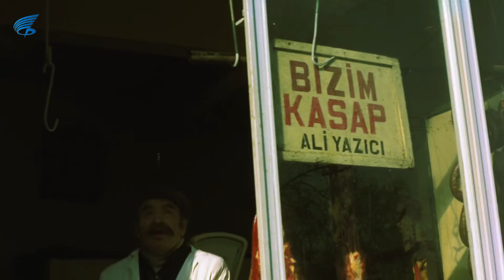ÜÇ KAĞITÇI | Rıfkı Rüyasında Öleceğini Görür ve Kötülük Yapmaya Başlıyor!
Üç Kağıtçı ;  YAHYA A. KILIÇ'ın yapımcılığını üstlendiği Kemal Sunal ve Ali Şen'in başrollerini paylaştığı 1981 yıl yapımı Türk Filmidir. Üç Kağıtçı filminin bu sahnesinde Hasan Ağa , altınlarını saklıyor ve Rıfkı'dan bulması durumunda kendisine vereceğini söylüyor. Rıfkı tesadüf üzerine altınları buluyor ve kasabalıya dağıtıyor. Sadece Sabri amca nasibini alamıyor.

Üç Kağıtçı ;  YAHYA A. KILIÇ'ın yapımcılığını üstlendiği Kemal Sunal ve Ali Şen'in başrollerini paylaştığı 1981 yıl yapımı Türk Filmidir.

Üç Kağıtçı Filminin diğer oyuncuları; Ülkü Özen, Turgut Özatay, Reha Yurdakul, Nizam Ergüden, Hakkı Kıvanç, Zeki Alpan, Arap Celal'dir.

Üç Kağıtçı Filminin Konusu: Rıfkı (Kemal Sunal), ölen babasının mallarını satmak için Almanya'dan köyüne döner. Köyde birden adı "Ermiş"e çıkar. Rıfkı, yağmur duasına çıkan köylüler için yarım saat içinde yağmur yağdırır. Üfürükçülük yapar. Evde kalmış yaşlı kadınların kısmetini açar. Kötürümleri üfleyerek ayağa kaldırır. Bu arada bazı çıkarcılar, köyün Belediye Reisi seçimlerine Rıfkı'nın girmesini isterler. Bir başka Belediye Reisi adayı ise Rıfkı'ya seçimlere girmemesi için rüşvet verir. Rıfkı seçimleri kazanır, ama sonunda üç kağıtçı olduğu ortaya çıkar.